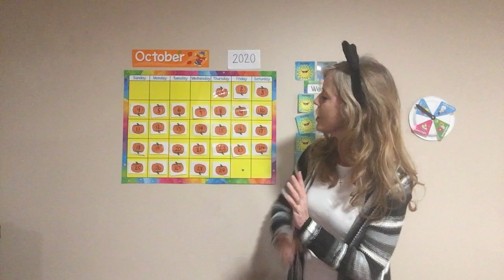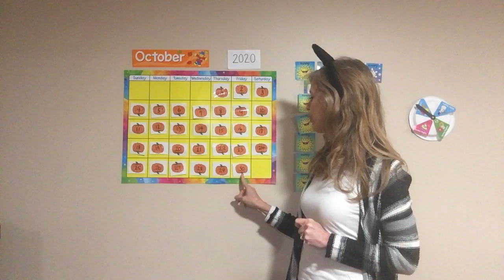Calendar Time 10.30.20